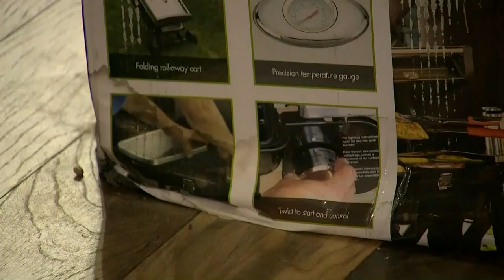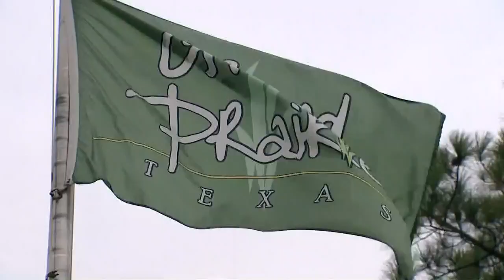Raw sewage floods Grand Prairie home